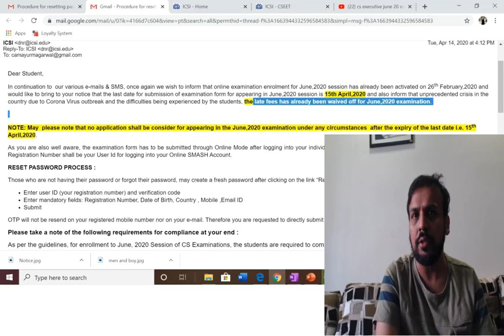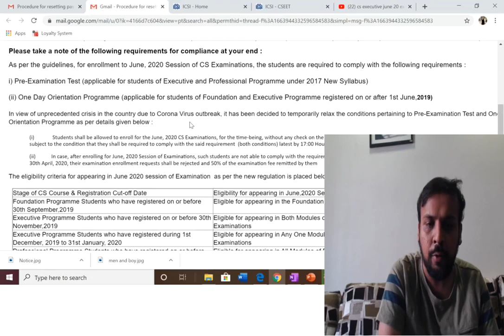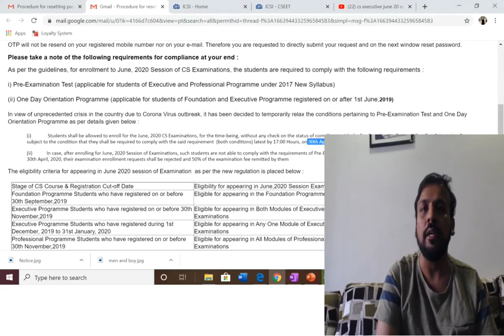Important Announcement for June 2020 CS Examination